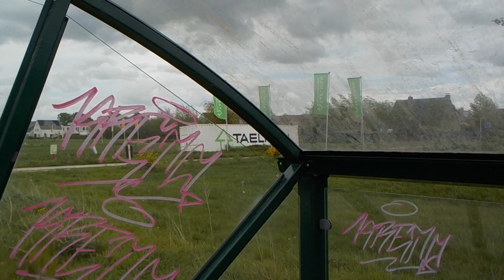Enkele treinen op 03 05 2024